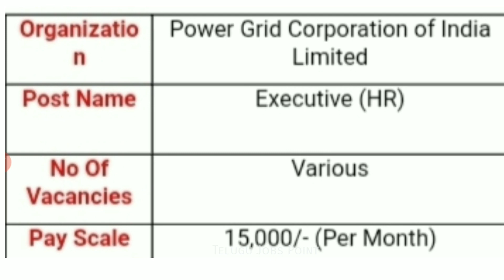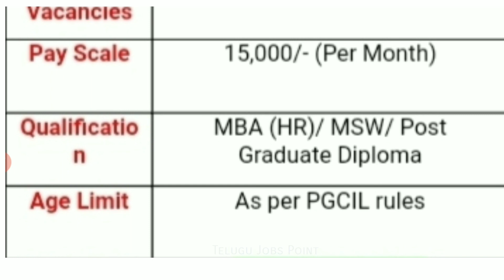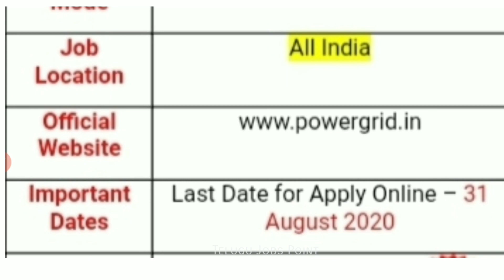విద్యుత్ శాఖలో ఉద్యోగం || PGCIL Recruitment 2020 || Latest Jobs Update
About this video :- ఈ వీడియోలో మీకు PGCIL Recruitment 2020 పోస్టుల వివరాలు, నెలకు వేతనం, అర్హతలు, వయసు, ఎంపిక విధానం,  దరఖాస్తు విధానం, దరఖాస్తులకు చివరి తేది పూర్తి వివరాలు ఈ వీడియోలో నేను చెప్పబోతున్నాను